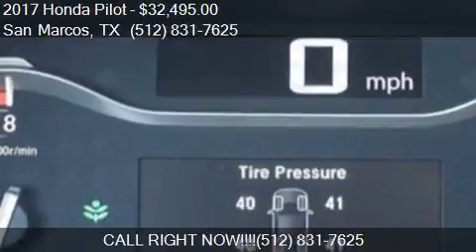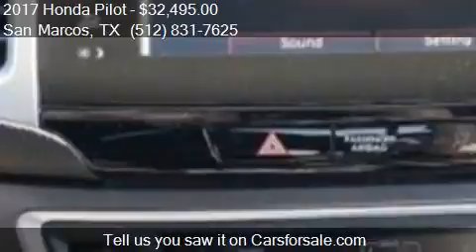2017 Honda Pilot EX L 4dr SUV for sale in San Marcos, TX 786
This 2017 Honda Pilot EX L 4dr SUV is for sale in San Marcos, TX 78666 at SAN MARCOS CHRYSLER DODGE RAM JEEP.

Engine: 3.5L V6
Transmission: Automatic 6-Speed
Color: BLACK
Mileage: 18051
Contact SAN MARCOS CHRYSLER DODGE RAM JEEP 2990 N Interstate 35 Frontage Rd San Marcos, TX 78666 to test drive this 2017 Honda Pilot EX L 4dr SUV today.